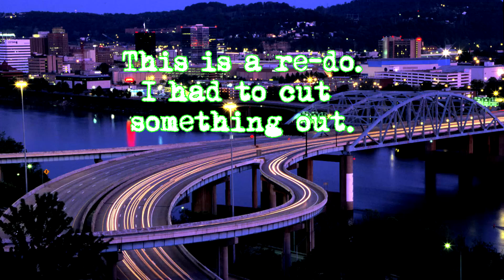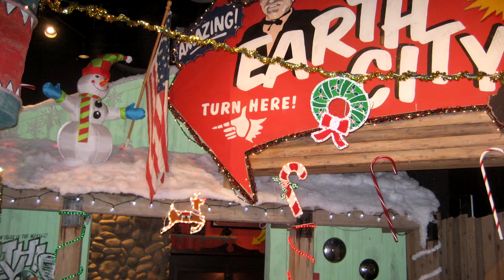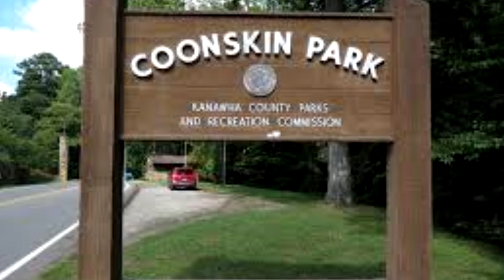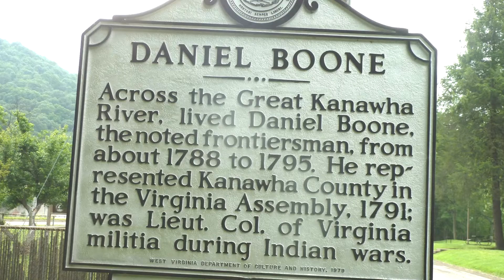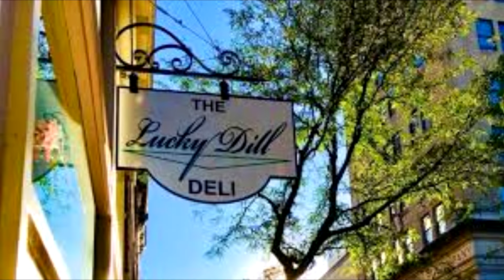Top 10 reasons Charleston, West Virginia is the greatest city in the Universe.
Top 10 reasons Charleston, West Virginia is the greatest city in the Universe. Re-Post.

A radio station in West Virginia gave me a call and convinced me Charleston isn't as bad as people think. I've been out to Charleston and I agree. It is a nice place to live.

1K places to see before you die